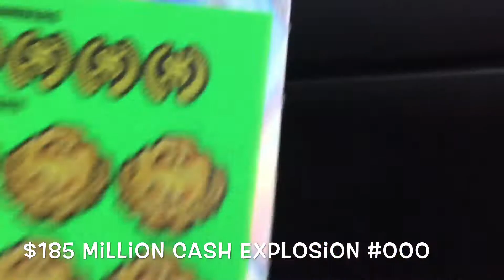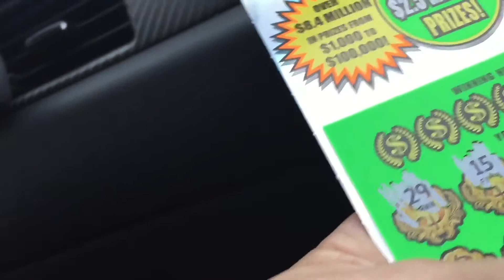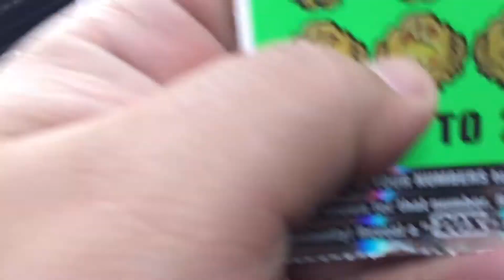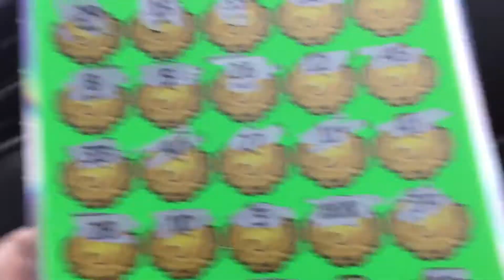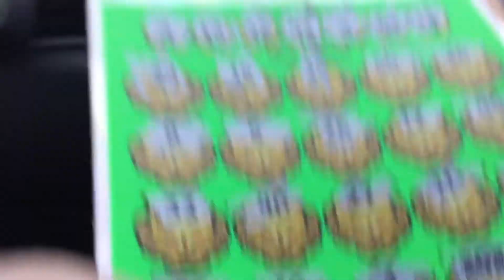20x Symbol Again on the $20 Scratcher $185 Million Cash Explosion